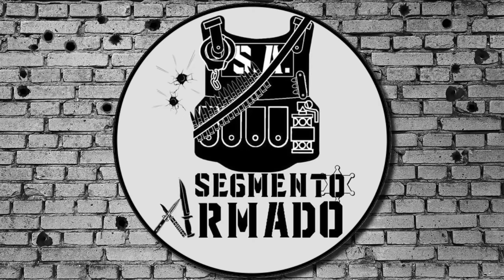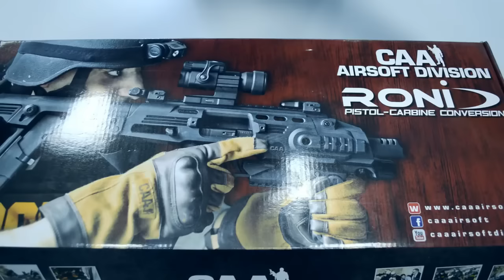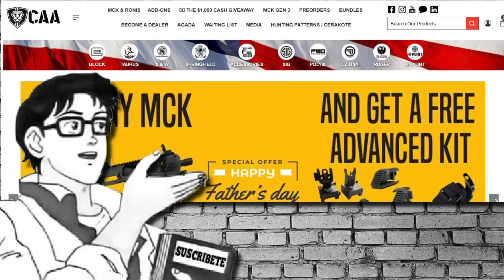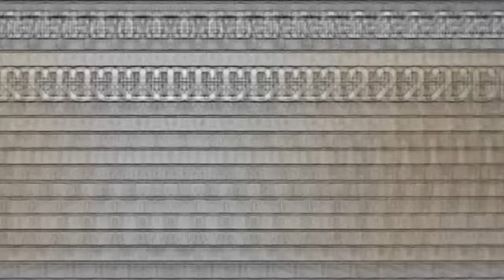7 Artículos Tácticos Militares que un Civil Puede Comprar - Parte 2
Por fin la parte dos de las cosas tacticas que podemos adquirir como civiles, espero les guste comandos, estoy muy feliz con su resultado , quien sabe si hagamos 3ra parte, hace falta que inventen mas cosas.